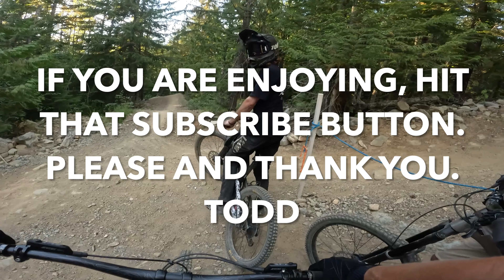Mountain Bike Sends, Laughs And Good Times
It's Christmas, and almost New Years, so I thought taking a look back at some of the years highlights would be cool. Sooo many more, not all could be uploaded or on camera, but what a great summer. Todd